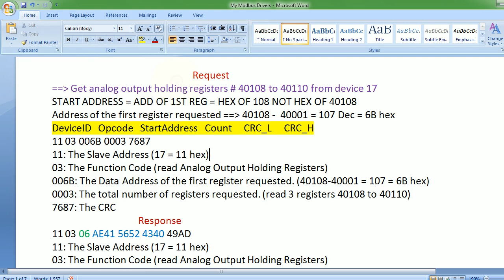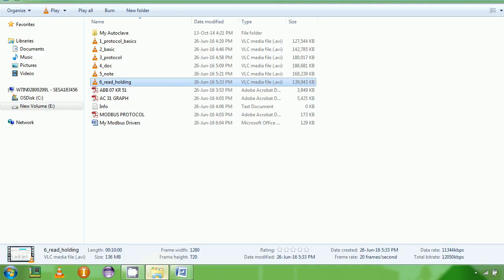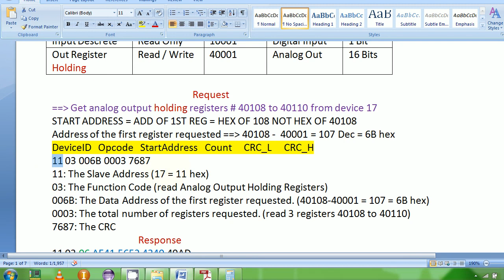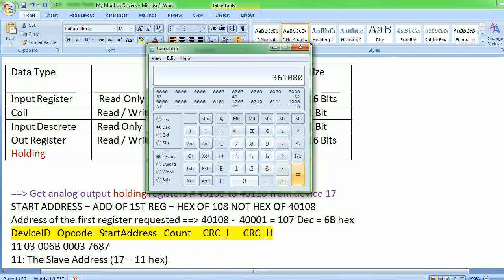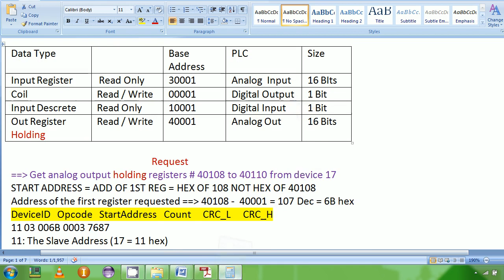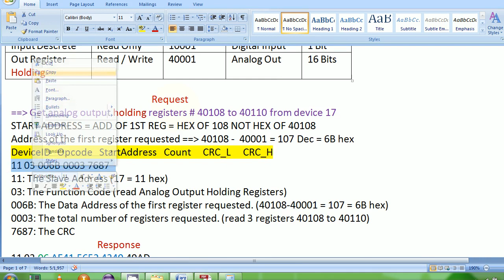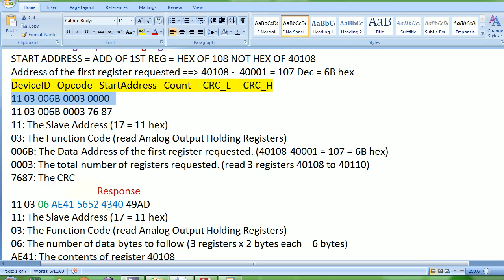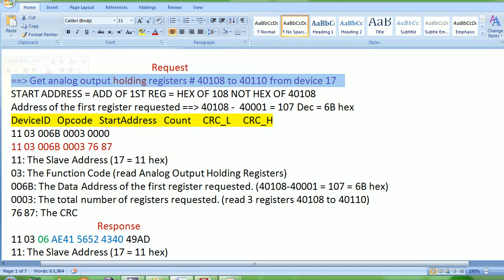7 Modbus RTU Protocol Read Holding Example 1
Driver Code And Notes
c# hmi scada modbus protocol plc driver gui
modbus driver
modbus rtu driver
qt c++ java vb python